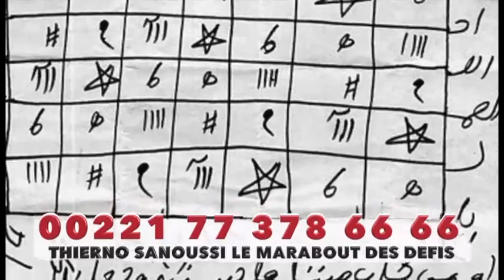Mor Kang Kang détruit Onde Le Fou Tapét la dou,a zakh ak mom